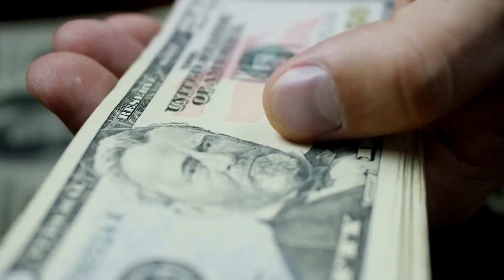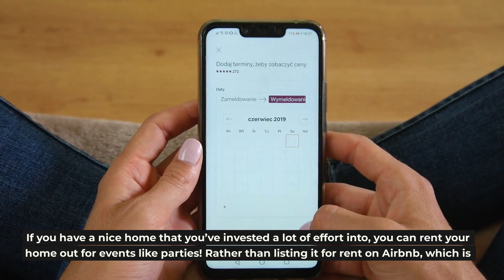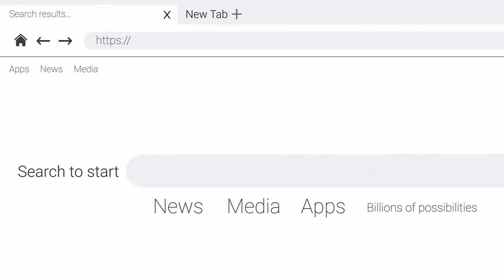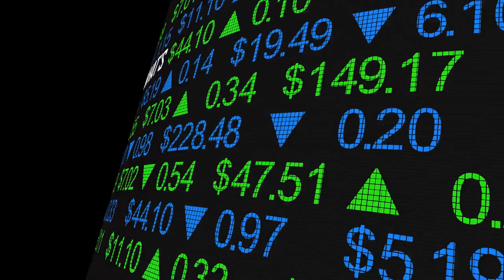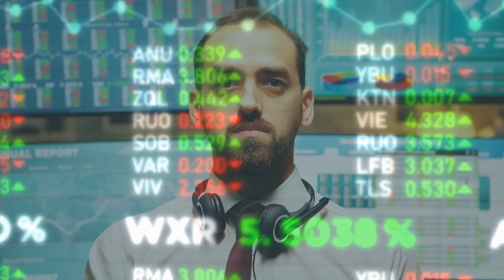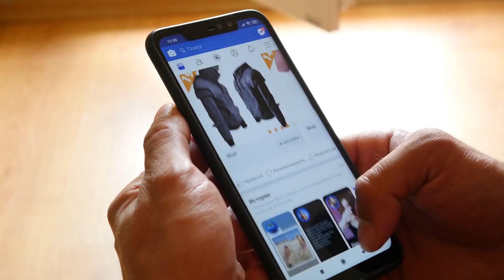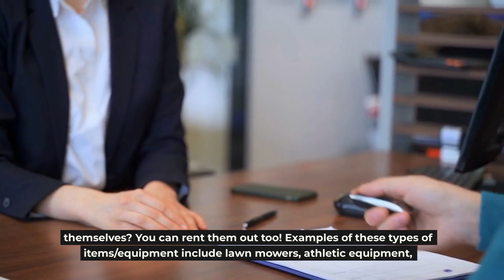DO THIS: Start your Passive Income Job - Step by Step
In this video you will learn more about making money the way of passive income. What exactly is passive income and can it be something for you? Can you suddenly start with this or do you have to start this next to your current job?

There are several methods of generating passive income. You can think of posting a sponsored article on a blog website, affiliate marketing, Youtube videos, renting out your house for an event, but also selling an e-book or buying dividend shares.

You can often build on your passive income source at home or in a beautiful location. This brings advantages as well as disadvantages. In this video we discuss some different passive income jobs.

New videos are released every week that can help you get closer to your goal.